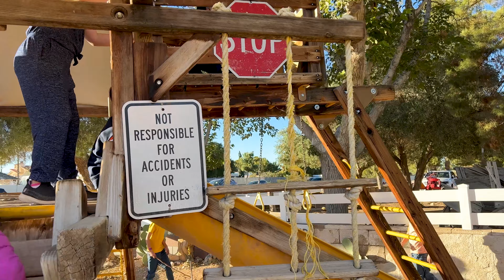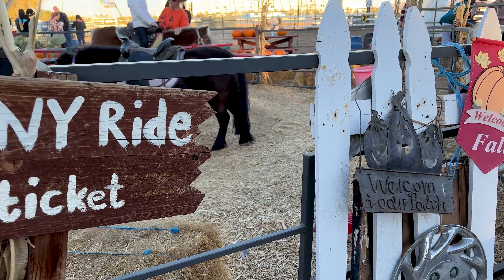Mckee Ranch | Las Vegas, NV